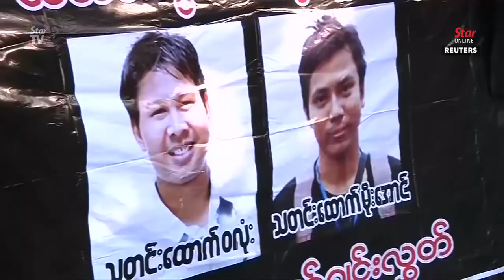Myanmar journalists get seven years over state secrets leak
Reuters journalists Wa Lone, 32, and Kyaw Soe Oo, 28, was sentenced to seven years in Myanmar prison after a judge found them guilty of breaching a law on state secrets.